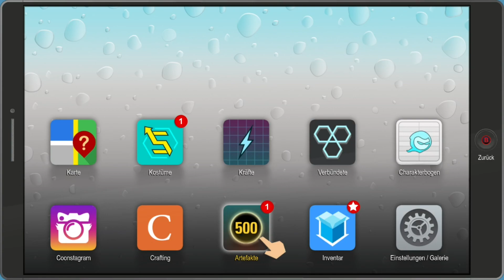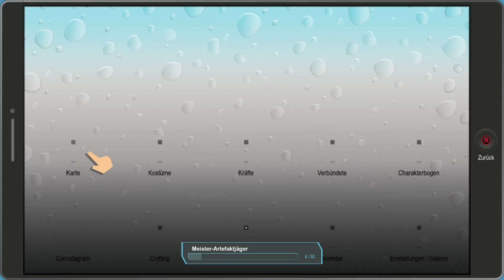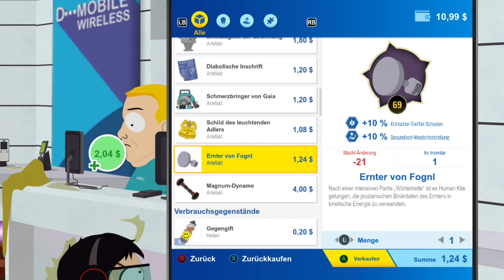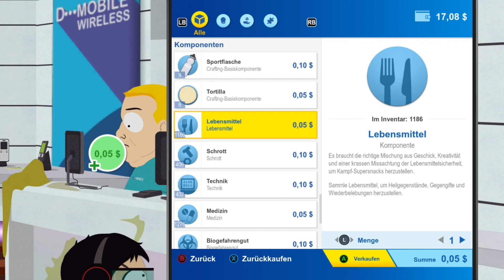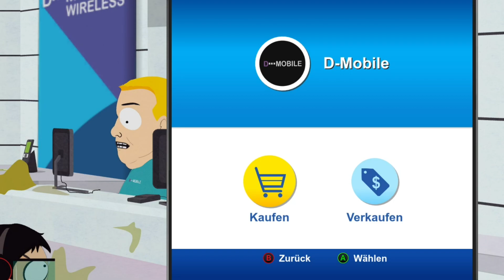South Park Die Rektakuläre Zerreißprobe Gameplay German #25 - Königs Mitarbeiter